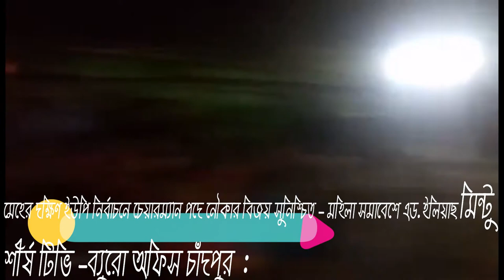মেহের দক্ষিণ ইউপি নির্বাচনে চেয়ারম্যান পদে নৌকার বিজয় সুনিশ্চিত - মহিলা সমাবেশে এড. ইলিয়াছ মিন্টু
মেহের দক্ষিণ ইউপি নির্বাচনে চেয়ারম্যান পদে নৌকার বিজয় সুনিশ্চিত - মহিলা সমাবেশে এড.